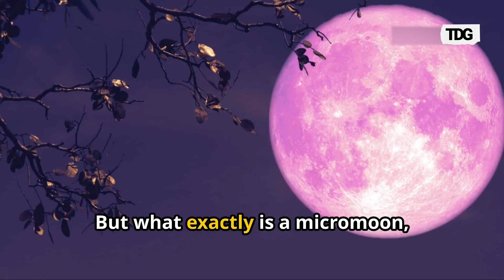April's Pink Moon 2025: A Micromoon to Light Up the Weekend Sky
Experience the celestial charm of April's Pink Micromoon. Witness the smallest full moon of 2025, symbolizing spring's renewal. A must-see for stargazers and astronomy enthusiasts.